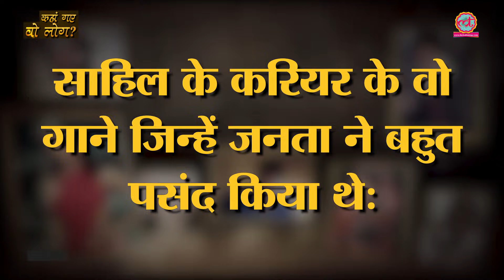Tiger Shroff की मां ने Sahil Khan पर केस क्यों ठोका था? | The Lallantop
Where is film Style fame actor Sahil Khan (Excuse me kya re song) and what is he doing now?